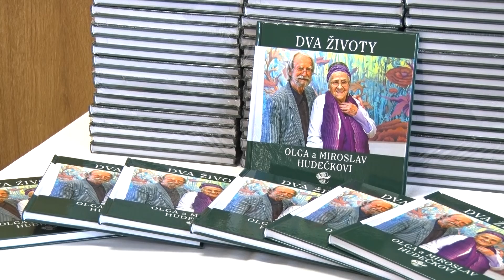Kulturní dům ve Strážnici zve na výstavu Miroslava Hudečka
KULTURA - Nově zrekonstruovaný kulturní dům ožil nejen kulturními akcemi, ale do jeho prostor se vrátila i výstavní činnost. První výstava, která tu byla uplynulou neděli otevřena, je věnována slavnému strážnickému rodákovi.